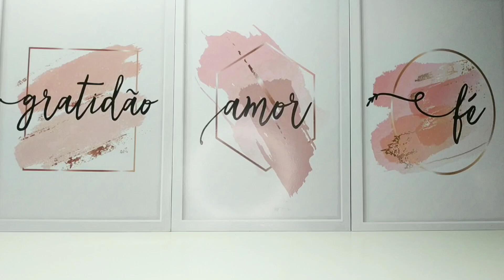PERFUMES MAIS ELEGANTES da MINHA COLEÇÃO 😍🌸